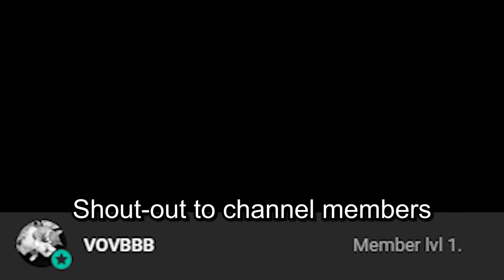I Played PRIMAL FEAR and Barely SURVIVED - Gorilla Tag Fan Game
I faced the intense horror of 'Primal Fear,' an incredibly scary Gorilla Tag fan game that left me screaming like never before! Join me for the spine-chilling adventure as I navigate through the horrifying map, capturing hilarious moments along the way.

timestamps:
00:00 - Intro
00:16 - Horror lvl 1
02:22 - Horror lvl 2
02:59 - Outro